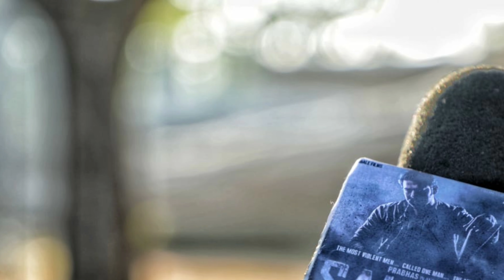IndiasBiggestSuperstar SalaarAuditions PrashanthNeel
Credits